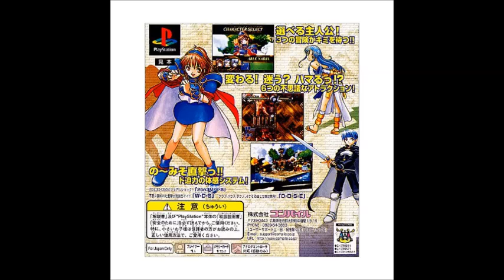WWPPD (PS1) Music - Starlight Stage 2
Game:   Waku Waku Puyo Puyo Dungeon
Track:  Starlight Stage 2
System:  Playstation